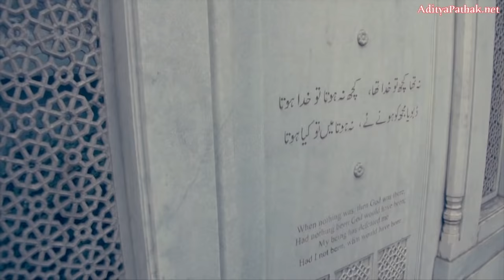Mazaar-e-Ghalib (Ghalib's grave) - Heritage Walk at Nizamuddin Episode 2